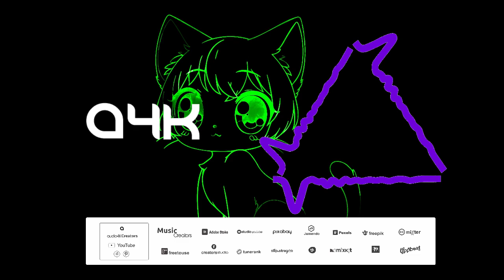Sunrise by tubebackr[freetouse.com]🎶-Audio 4k[FREE Licence]🎧música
✔️Seja bem-vindo(a) ao canal da audio4KMusic!🎵

O  CANAL🎧
☺ Este canal é um portal para todas as pessoas que gostam de músicas
para relaxar e se divertir.
Com vídeos diários, o canal é elaborado por Jhon e tem como objetivo
compartilhar músicas e vídeos de uma forma simples e divertida.
🎬 MATÉRIA DO VIDEO🎬: Thumbnail/Vídeo/img.

🎥 INFORMAÇÕES SOBRE A FAIXA🎥:
📀Nome Música📀:
 Sunrise by tubebackr
🎼LICENCE.

Free To Use Music for Video
do YouTube, mas você deve incluir o seguinte na descrição do seu vídeo
(copiar e colar):

✅ CASO QUEIRA UTILIZAR ÁS MÚSICAS:✅
•Você deve incluir todos os créditos na descrição descriminados ao autor.
•Você jamais pode reivindicar a música como propiedade sua.
•Não pode vender as música .
•Não pode remixar a música sem o consentimento do seu autor
•Usar a música sem dar crédito devidos ao seu autor.
•Jamais remova ou adicione partes da música sem concentimento do autor.
•Entre em contato com o artista se desejar usar a música .

⚠️ Atenção:⚠️
•Se você não seguir essas regras, dos direitos autorais ,poderá obter uma reivindica
ção  aviso de direitos autorais.
•Para mais informações sobre o uso correto de qualquer música, entre em contato conosco.
Este canal não reivindicará nenhum direito autoral de qualquer conteúdo
ou propriedade sobre os conteúdos postados.
Caso você desejar que seu conteúdo seja removido ou retirado, por favor
nos comunique para que possamos removê-lo imediatamente de algum de nossos
vídeos.
Crédito do autor: Grátis para uso comercial Atribuição não requerida/
 🤩 COLABORAÇÃO🤩:
pelo seu celular e/ou computador.

Caso algum artista ou criador de músicas e Bits queira divulgar seu trabalho